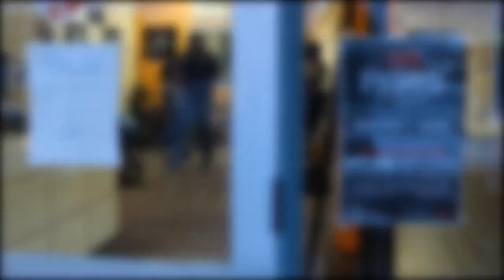559 Fights #1 Promo